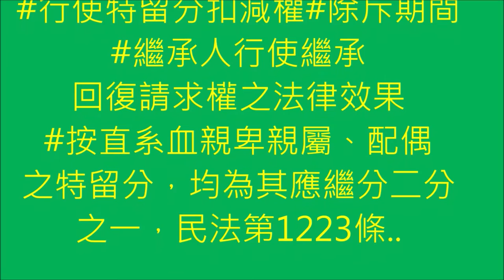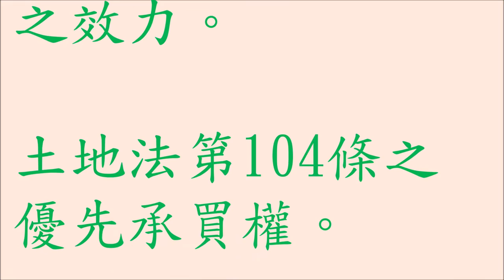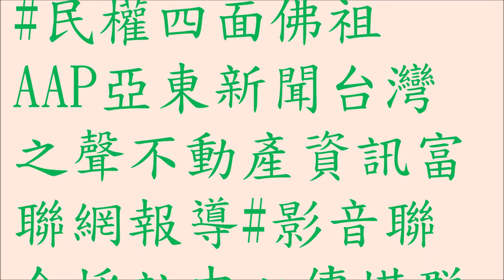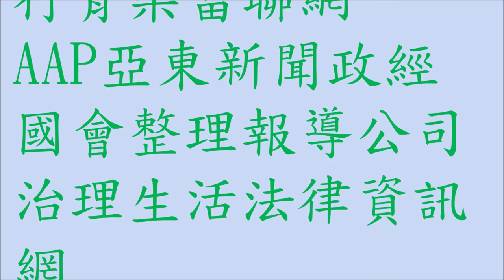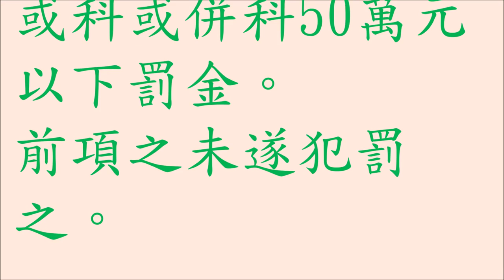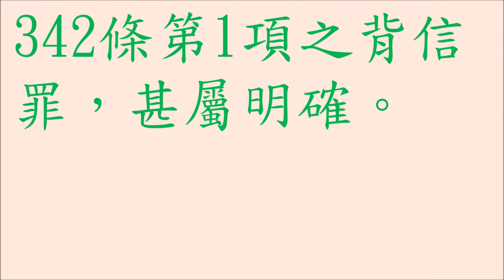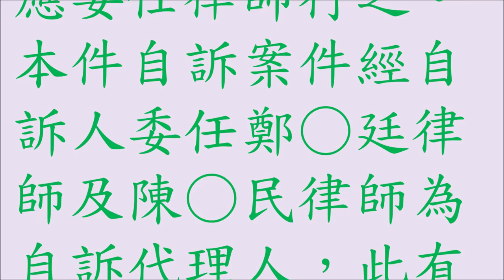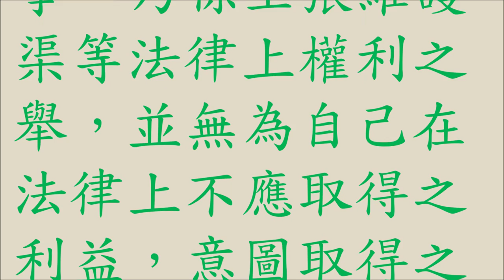刑法第214條使公務員登載不實罪之成立，以明知為不實之事項，而使公務員登載於職務上所掌.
約定並未違反任何強制、禁止規定或公共秩序、善良風俗，具有契約法上之效力。

土地法第104條之優先承買權。

以存證信函為終止租約表示，各該存證信函雖因被上訴人疏未注意未能查得上訴人正確住居所而未合法送達，惟各該存證信函所載上訴人之住址，係被上訴人盡其所能而查知，難認被上訴人有惡意隱瞞上訴人，以違反誠信原則之不正當行為干擾、故意不通知上訴人行使優先承買權，或以不正當行為阻其條件成就，或有背於公共秩序、善良風俗，有違公平正義、法秩序安定性、信賴保護原則及當事人間之利益衡平，或權利濫用等情事；況上訴人違反法令、違背契約義務使用租賃物在先，難謂上訴人為合法承租人，而有值得保護之利益存在。從而，上訴人依上述約定及規定，請求命被上訴人將系爭土地按與參加人所訂立系爭不動產買賣契約之同樣條件出售予上訴人，並應於上訴人按上開契約之同樣條件為履行給付總額系爭價金之同時，辦理所有權移轉登記予上訴人所有，不應准許，為其心證之所由得，並說明上訴人其餘主張及聲明證據為不足取及無須再予審酌之理由，因而將第一審所為命被上訴人於上訴人給付系爭價金之同時，將系爭土地所有權全部移轉與上訴人之判決廢棄，改判駁回上訴人該部分之訴。
判決書指出:

按租用基地建築房屋，出租人出賣基地時，承租人有依同樣條件優先承買之權。前項情形，出賣人應將出賣條件以書面通知優先承買權人。優先承買權人於通知達到後10日內未以書面表示承買者，視為放棄。出賣人未以書面通知優先承買權人而為所有權之移轉登記者，不得對抗優先承買權人；基地出賣時，地上權人、典權人或承租人有依同樣條件優先購買之權。前項優先購買權
人，於接到出賣通知後10日內不表示者，其優先權視為放棄。出賣人未通知優先購買權人而與第三人訂立買賣契約者，其契約不得對抗優先購買權人。民法第426條之2、土地法第104條分別定有明文。上開法律規定基地承租人之優先承買權，為形成權，在基地出租人於租賃期間內就租賃標的之基地與第三人簽訂買賣契約時，固即成立，惟上開基地優先承買權之立法意旨，乃在於解決當基地上有房屋存在時之房地關係，促進基地與其地上之房屋得以合歸一人所有，以盡經濟上之效用，並使法律關係單純化，而杜紛爭。如基地承租人於基地上根本未為房屋之建築（本院65年台上字第530號判例參照），或所建築之房屋因可歸責於基地承租人之事由而依法予以拆除致事實上已不存在，且承租人亦無再於基地上興建建物之正當權源者，因已不符合前述立法意旨及規範目的，承租人自不得再主張基地優先承買權。
判決書指出:

觀諸民法第七十二條所定：「法律行為，有背於公共秩序或善良風俗者，無效。」之精神益明。故行為人於犯罪被發覺後，縱將其所有而原非屬於公有之物，移轉所有權予公庫，尚於法院應依法宣告沒收其物之義務不生影響，僅屬日後如何執行問題。
再者，民法第一百八十條第四款規定之不法原因，係指給付之原因違反公共秩序或善良風俗而言，非謂凡違反強制或禁止規定之行為均屬之。況即令被上訴人所稱陳○某將系爭股份登記上訴人名義，係為達節稅之目的，仍難謂其給付有違反強制或禁止規定。

判決書指出:

本件如果是虛偽買賣，為何賣方沒事，買方如何自己單獨通謀虛偽。本件買賣契約第12條約定可以登記第三人為權利人，不管約定第三人或利益第三人契約，都是法所准許的，基於自由經濟起見，賦予利益第三人契約，既然有這樣的約定，沒有不實登記問題，何況地政機關不審查私契，審查公契，買賣雙方用印沒有不實問題。雙方買方有資金有流程，也有簽收支票，有資金、過戶、繳地價稅，絕對不是人頭，即便金額不多也是買賣，契約自由，買大買小是個人自由，何來不實。被告徐瑜於108年5月代表三家公司還繼續購入土地。買賣雙方都不是專業代書，有約定可以登記第三人，專業代書基於判斷寫買賣，也信賴代書專業性，這種情形下不構成刑法第214條之罪，主觀上沒有這樣的犯意，是信賴專業的代書，動機不會構成違反善良風俗無效事由。買賣雙方到現在沒有一件民事官司確認買賣關係不存在，雙方既然沒有爭執買賣存在，刑事庭怎麼可以認為通謀虛偽意思表示。另我國的通說認為土地機關採實質審查，且無過失賠償責任，地政機關登記錯誤要負賠償責任，若沒有實質審查要負賠償責任，權責失衡，依所提之相關證據可以證明土地機關對登記審查是實質審查，不是原審所述的形式審查等語。

按「法律行為，違反強制或禁止之規定者，無效。但其規定並不以之為無效者，不在此限。」「法律行為，有背於公共秩序或善良風俗者，無效。」「表意人與相對人通謀而為虛偽意思表示者，其意思表示無效。但不得以其無效對抗善意第三人。」民法第71條、第72條、第87條第1項定有明文。又「民法第72條所謂法律行為，有背於公共秩序或善良風俗者無效，乃指法律行為本身有背於公序良俗之情形而言，至構成法律行為要素之意思表示，倘因被脅迫所為時，依照民法第92條規定，僅得由表意人撤銷其意思表示，並非當然無效。」「民法第72條規定法律行為有背於公共秩序或善良風俗者無效，係指法律行為之標的而言。至法律行為之緣由或動機，若未表現於外而成為標的之一部者，縱該緣由或動機有背於公共秩序或善良風俗，與法律行為之效力，尚不生影響。」（最高法院60年台上字第584號民事判決先例、79年度台上字第1712號民事判決要旨參照）。再「民法第87條第1項所謂通謀虛偽意思表示，係指表意人與相對人雙方故意為不符真意之表示而言，若僅一方無欲為其意思表示所拘束之意而表示與真意不符之意思者，即難指為通謀而為虛偽意思表示」（最高法院50年台上字第421號民事判決先例參照）。
AAP亞東新聞台灣之聲不動產資訊富聯網報導#影音聯合採訪中心傳媒群聯合製作
AAP亞東新聞政經國會整理報導公司治理生活法律資訊網
AAP亞東新聞政經國會資訊網#不動產資訊富聯網#食衣住行育樂#行使特留分扣減權#除斥期間#繼承人行使繼承回復請求權之法律效果#按直系血親卑親屬、配偶之特留分，均為其應繼分二分之一，民法第1223條..

判決書指出:

按代理人於代理權限內，以本人名義所為之意思表示，直接對本人發生效力。前項規定，於應向本人為意思表示，而向其代理人為之者，準用之，民法第103條定有明文。

次按以契約訂定向第三人為給付者，要約人得請求債務人向第三人為給付，其第三人對於債務人，亦有直接請求給付之權，民法第269條定有明文。

按各共有人得自由處分其應有部分，民法第819條第1項定有明文，且分別共有人之應有部分，係按比例存在於共有物之每一部分，在分割前無由特定，是分別共有之各共有人，雖按其應有部分對於共有物之全部有使用收益之權，惟非指共有物之特定部分，是倘共有人間並未就土地為分管協議，則無論其等名下應有部分比例高低，既均不得任意主張使用特定土地之範圍面積，自無從單以購入持分比例換算土地面積甚微乙情，即推測買賣雙方無交易之必要。

判決書指出:

買賣不動產之行為有無違背於公共秩序或善良風俗而無效之原因：

等人所為上開土地及建物買賣之動機係為符合97年1月16日修正前都市更新條例第10條第2項、第22條第1項有關更新單元範圍內土地及合法建築物所有權人同意比率限制之規定，揆諸前揭最高法院60年台上字第584號民事判決先例、79年度台上字第1712號民事判決要旨所示，亦難認被告黃○霖等人所為上開土地及建物之買賣因違背公共秩序或善風俗而無效。
㈤綜上所述，本件依檢察官所舉各項證據方法，尚不足使所指被告黃○霖等人涉犯使公務員登載不實罪嫌之事實達於通常一般之人均不致有所懷疑，而得確信其為真實之程度，自無法使本院形成被告黃○霖等人確有檢察官所指使公務員登載不實犯行之有罪心證。此外，復查無其他積極證據足以證明被告黃○霖等人涉有檢察官所指犯行，本件不能證明被告黃○霖等人犯罪，依法自應為被告黃○霖等人均無罪之諭知。
七、原審未予詳察，誤為被告黃○霖等人有罪之判決，尚有未洽。被告黃○霖等人執此指摘原判決不當，提起上訴，為有理由，自應由本院將原判決撤銷改判，為被告黃○霖等人無罪判決之諭知。

中華民國刑法第214條
明知為不實之事項，而使公務員登載於職務上所掌之公文書，足以生損害於公眾或他人者，處3年以下有期徒刑、拘役或1萬5千元以下罰金。
中華民國刑法第342條
（背信罪）
為他人處理事務，意圖為自己或第三人不法之利益，或損害本人之利益，而為違背其任務之行為，致生損害於本人之財產或其他利益者，處5年以下有期徒刑、拘役或科或併科50萬元以下罰金。
前項之未遂犯罰之。

判決書指出:
被告徐○鍾、林○珍所為，構成刑法第342條第1項之背信罪：
　１、借名登記之性質，一方將自己之財產以他方名義登記，仍由自己管理、使用、處分，他方允為出名登記，其側重於借名者與出名者間之信任關係，應與委任契約同視。借名登記之登記名義人如僅單純出借名義，而對登記之標的物或權利不具任何管理處分之實，實際占有、管理之人為借用人，劃歸「消極信託」，依照信託法之規定，固不成立信託關係，但若登記名義人針對登記之標的物或權利出現「積極之管理或處分」行為，不論出乎雙方之合意或登記名義人單方為之，即難謂雙方並無信託關係存在，不能認為出借名義人非為借用人處理事務（最高法院86年度台上字第4249號判決意旨參照）。而基於信託契約之本旨，受託人負有於信託關係終止時返還信託物於信託人之義務，如受託人有將信託物據為己有或處分信託物等違反信託契約之行為，即屬違背信託契約中為信託人處理事務之義務（最高法院86年度台上字第5484號判決意旨參照）。
　２、第查，告訴人、被告徐○鍾間就本案應有部分，有借名登記法律關係存在，詎被告徐○鍾為規避借名登記法律關係之登記名義返還義務，乃與被告林○珍通謀虛偽意思表示，逕為本案應有部分之移轉登記，自係違背被告徐○鍾與告訴人間借名登記法律關係之義務，損及告訴人之財產權利，且被告徐○鍾、林○珍主觀上具有意圖為自己不法利益及損害告訴人利益之背信故意，應構成刑法第342條第1項之背信罪，甚屬明確。

被告徐○鍾、林○珍所為，構成刑法第214條之使公務員登載不實罪：
１、刑法第214條使公務員登載不實罪之成立，以明知為不實之事項，而使公務員登載於職務上所掌之公文書，且足以生損害於公眾或他人為要件。該罪之成立須一經他人之聲明或申報，公務員即有登載之義務，並依其所為之聲明或申請予以登載，而屬不實之事項者，即足構成（最高法院69年度台上字第732號、73年度台上字第1710號判決論旨參照）。而地政機關辦理土地所有權移轉登記時，僅須審核形式上之要件是否具備即足，對於土地所有權移轉之實質上是否真正，並無審認之責，亦即就移轉原因之通謀虛偽意思表示，除非經法院審判，有法院判決可據，地政機關本身並無判斷之權責。是若行為人明知所有權移轉登記係不實之事項，竟以之申請所有權移轉登記而經登載，自足生損害於地政機關對於不動產登記管理之正確性，構成使公務員登載不實罪。
　２、經查，本案買賣、本案所有權移轉均屬虛偽交易，被告徐○鍾、林○珍係通謀虛偽意思表示為之，已於前所認定。被告徐○鍾、林○珍既明知本案所有權移轉係不實之事項，竟以此申請所有權移轉登記，使不知情之地政機關承辦人員形式審查後，誤信徐○鍾、林○珍間確有買賣移轉真意，即於105年9月20日將上開不實事項登載於職務上所掌之土地及建物登記簿等公文書，完成登記，依上開論旨，自已足以生損害於地政機關對於不動產登記管理之正確性，構成刑法第214條使公務員登載不實罪。